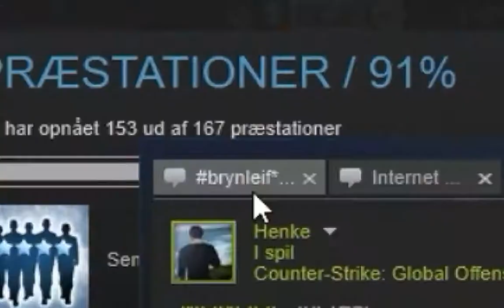CS:GO #37 Matchmaking in Mirage 2 man premade